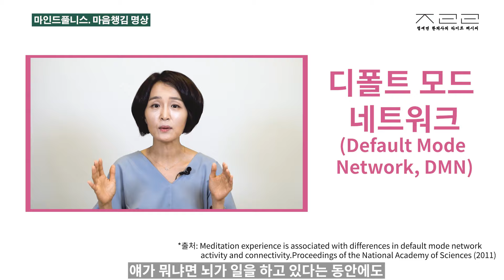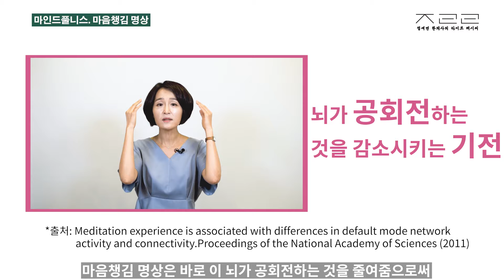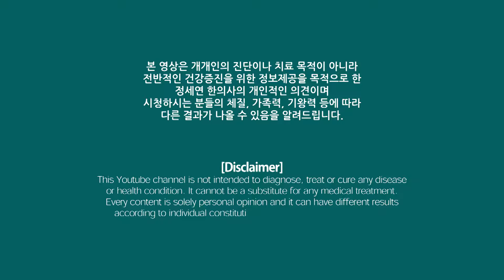왠지 기분이 좋아지는 마음챙김 명상ㅣ마음챙김 책 추천. 휴가철, 휴일에 읽어보세요!ㅣMindfulness meditation_lifestyle[정라레]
돈, 건강, 인간관계 스트레스? 안 받을 수 없어요!
수백가지 스트레스로부터 마음의 평온함을 지키는법 중의 하나로
마음챙김 명상을 소개합니다.

초아재 한의원: T.02.573.7050 (카톡문의. 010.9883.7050)